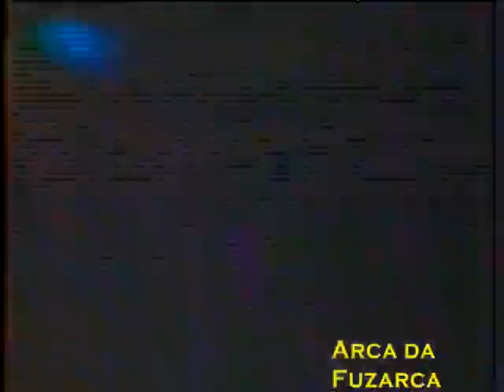A Arca da Fuzarca convida vc a perder 12 minutos da sua vida - 1989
"Abertura e encerramento da novela Kananga do Japão (Manchete), entrevista da cantora Joyce Moreno no Metrópolis (Cultura) e a clássica abertura do Fantástico (Globo)."